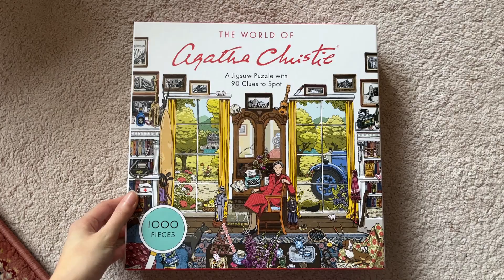A Quiet End to Vlogmas 2023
Welcome to the final day of Vlogmas! Thank you all SO much for tuning in and following along for a week, I truly appreciate it so much 🥰